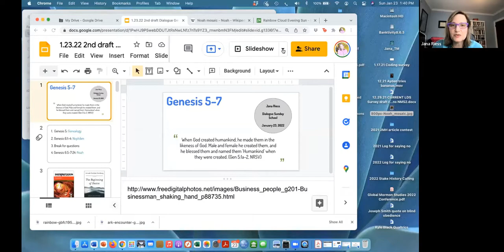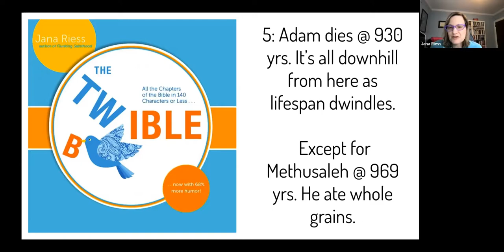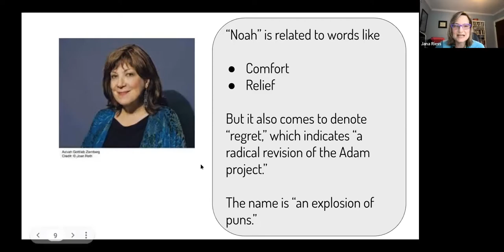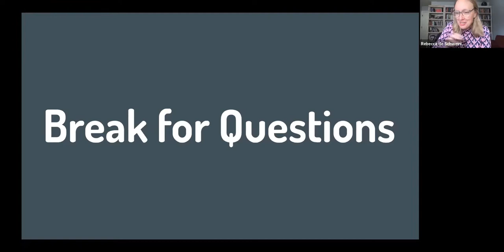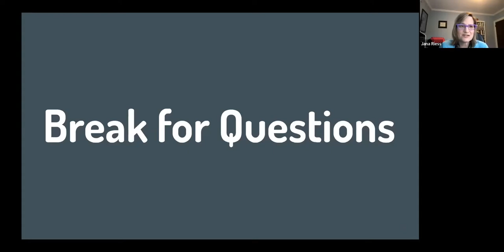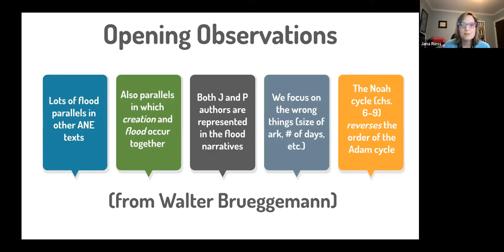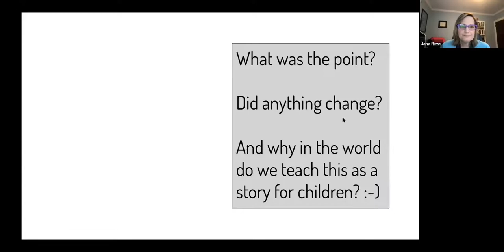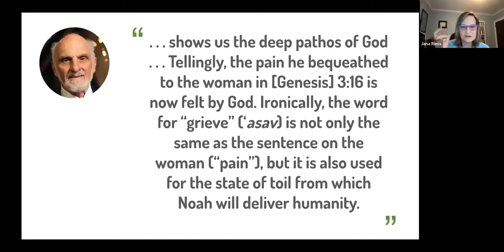Dialogue Old Testament Gospel Study with Jana Riess on Noah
Jana Riess is a senior columnist at Religion News Service and the author of many books, including "The Prayer Wheel" (Random House/Convergent, 2018) and "The Next Mormons: How Millennials Are Changing the LDS Church" (Oxford University Press, 2019). She is working on a sociology book with Benjamin Knoll about why and how people leave the LDS Church. She has a PhD in American religious history from Columbia University. She is a ward history specialist and Relief Society teacher in Cincinnati, Ohio.